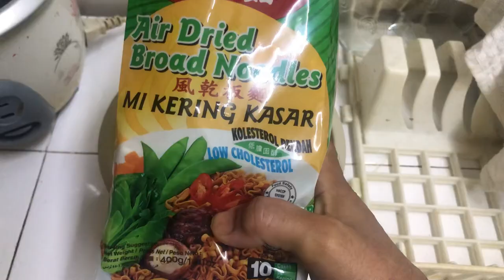Mee Papan ⁉️ Menu Simple dari Negeri Sabah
Bila rindu sama kampung masakan ini akan menjadi pengubat rindu. Mudah tapi sangat sedap apalagi bila dimakan bersama keluarga semasa masih panas sambil minum kopi atau teh.